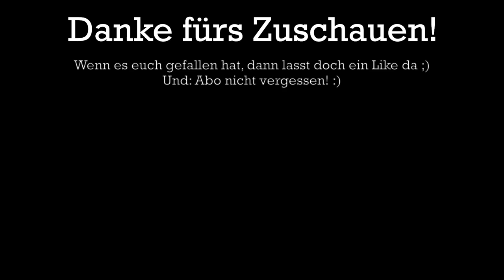Stadtrundfahrt Simbach-Braunau | HD | August 2021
Stadtrundfahrt Simbach am Inn - Braunau am Inn und zurück.
Aufgenommen in HD mit der Apeman A77 Action-Cam